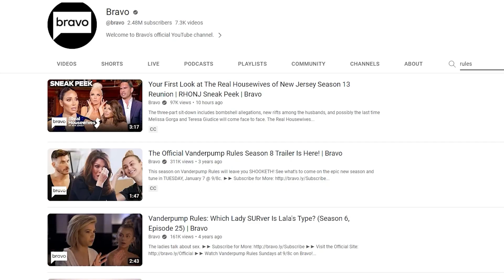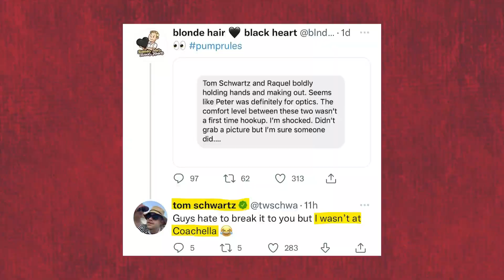Every SNEAKY SIGN of Tom Sandoval and Raquel Leviss’s AFFAIR!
Hello there, and welcome to Inspired Luxury! The ‘Vanderpump Rules’ cast were completely shocked by the news that Tom Sandoval and Raquel Leviss were having an affair. And while it has turned into one of the biggest scandals on reality TV, today we will take a closer look at all of the signs that led to their secret romance. Did you catch onto any of the clues?